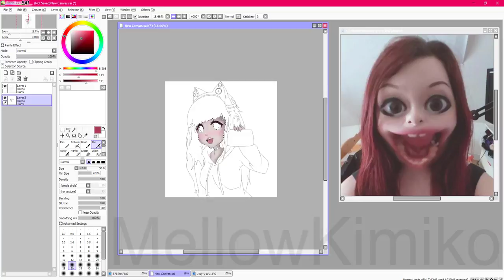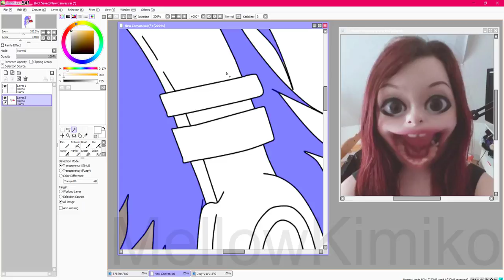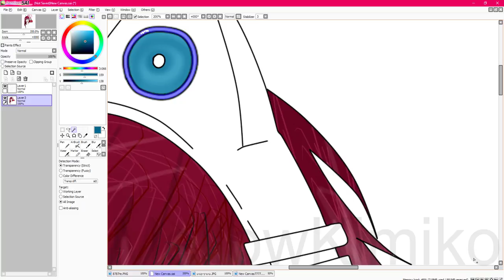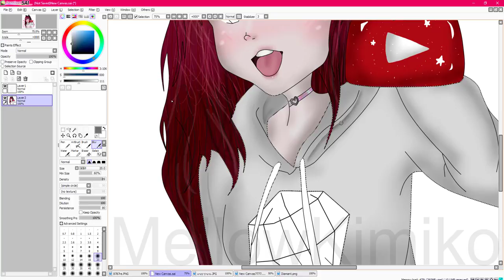JE ME DESSINE !!! {SPEEDPAINT}